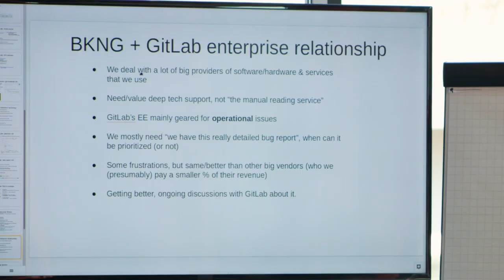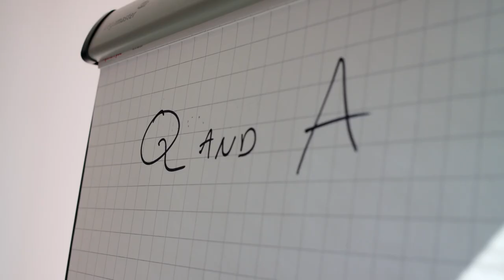What is GitLab Connect?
Real-life DevOps transformation stories and interactive discussions: Senior Product Marketing Manager William Chia explains what you'll find at our GitLab Connect workshops.